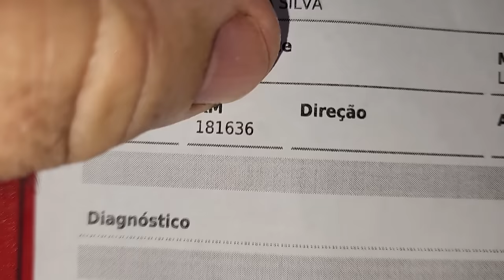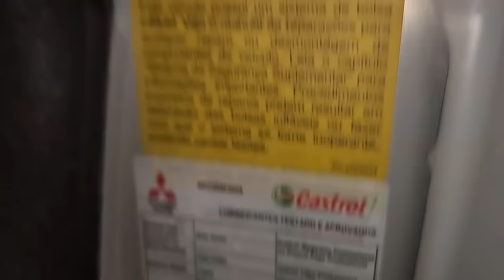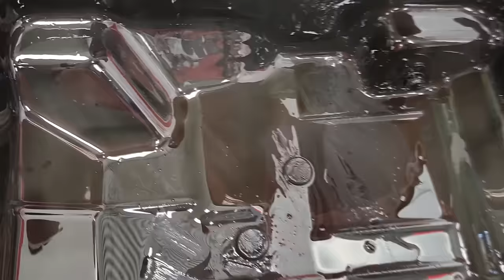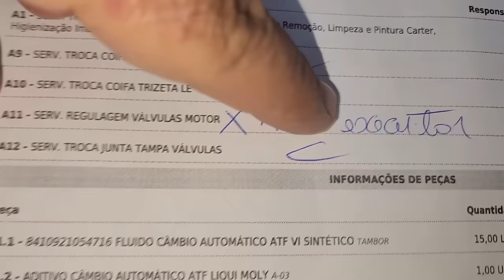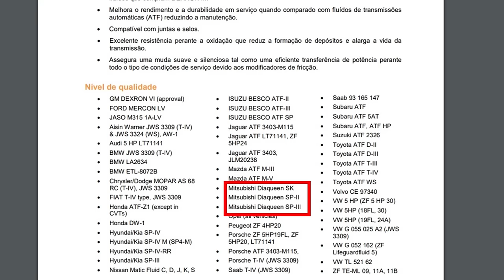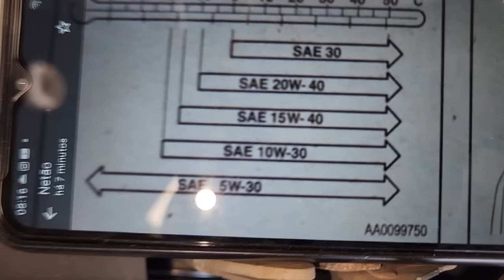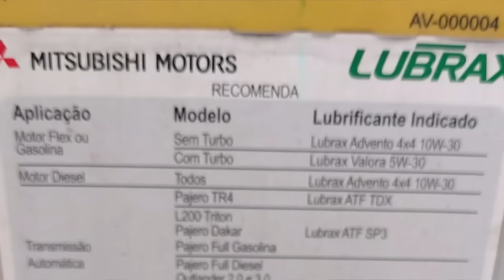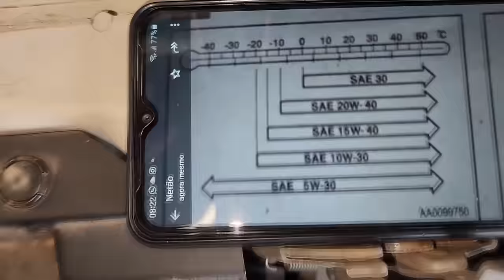EP. 1162 // Mitsubishi Triton 3.2 Descobrimos Após Tirar a Tampa MUITA BORRA DENTRO DO MOTOR!